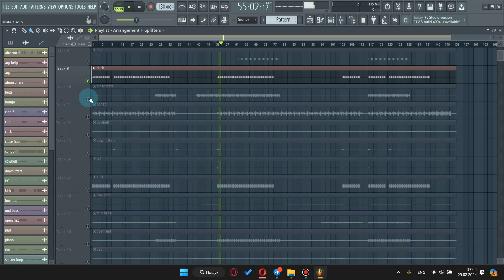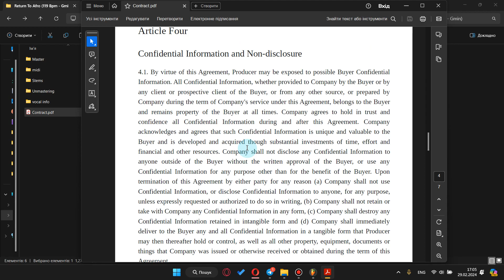Return To Afro | Video Review of The track | I am Ghost Producer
This is the video review about Return To Afro Track